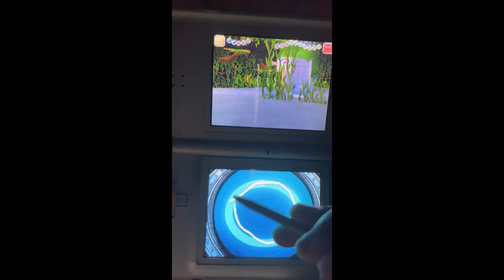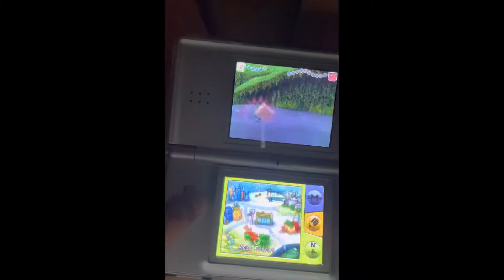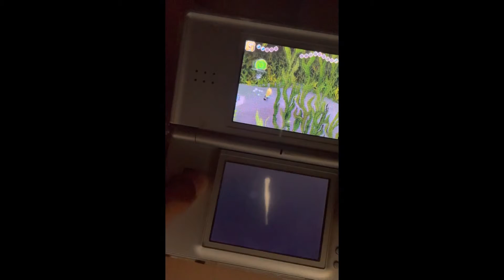SpongeBob: The Yellow Avenger Part 19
Schedule for my channel

Next: the NYC movie

Later: phineas and ferb: the video game

After that: Mario Kart- shine runners

Afterwards: Super👸🍑

After that: collection video #3